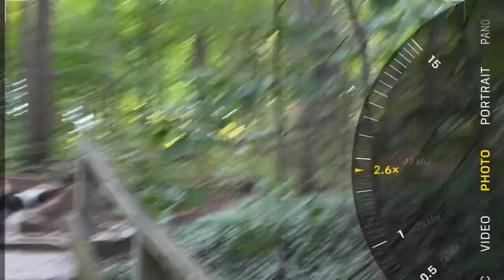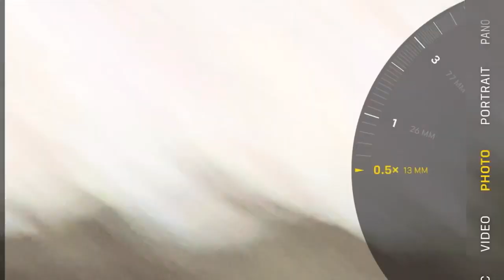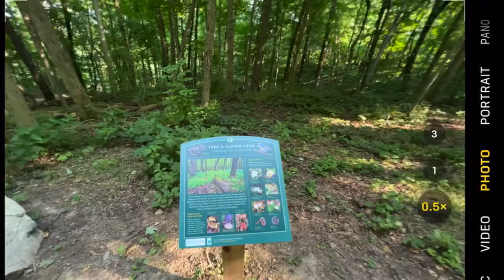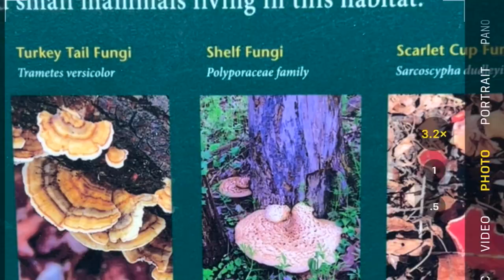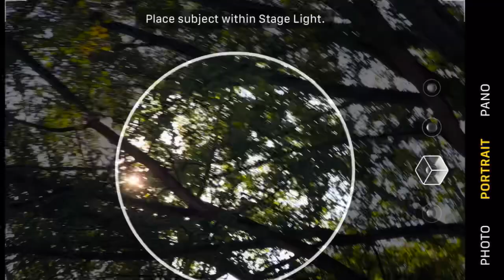Turn Up The LOVE ✝️💟✝️